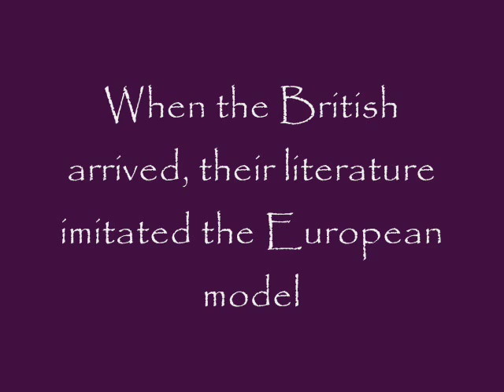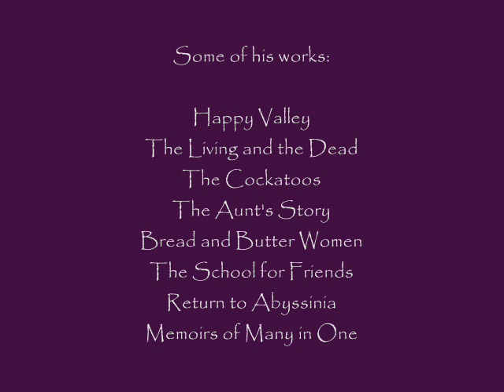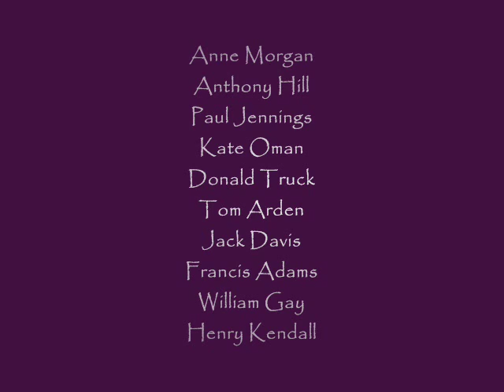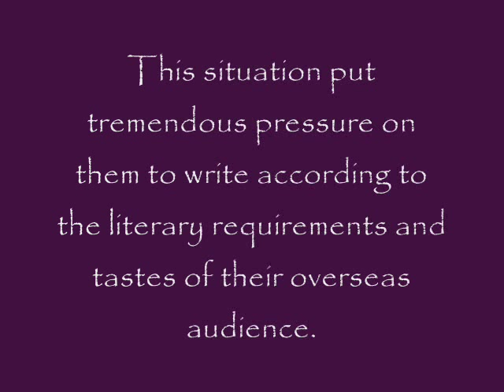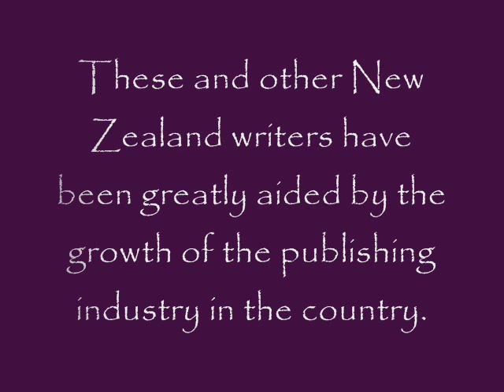Literature of Australia and New Zealand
A taste of Australia and New Zealand's Literature.. by h24 worlite class..